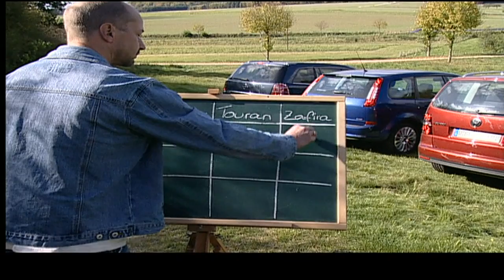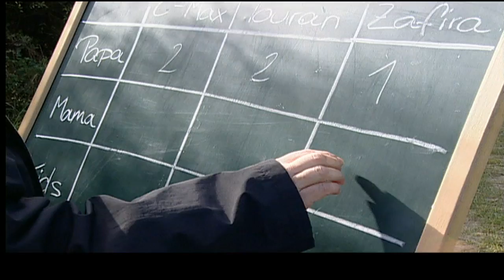Familienvans im Test: Zafira vs Touran vs C-Max | Abenteuer Auto Classics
Familien im Glück - welcher Familienvan erfüllt am besten alle Wünsche? Der Opel Zafira, der VW Touran oder der Ford C-Max?

Der mittlerweile altbewährte VW T5 hatte sich einem Facelift unterzogen und wurde vom Abenteuer Auto Team auf Herz und Nieren geprüft.

Wenn es für den Neuwagen nicht ganz reicht